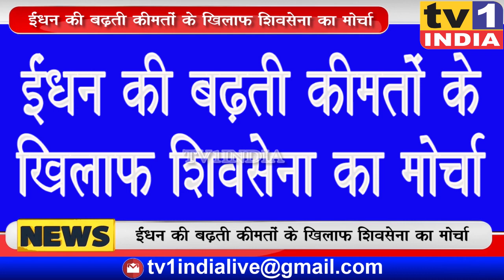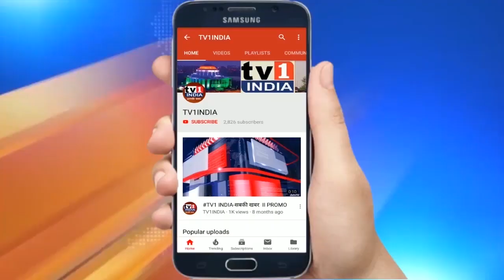Modi सरकार के खिलाफ Shivsena का बैलगाड़ी मोर्चा | डीजल-पेट्रोल की कीमतों पर हल्लाबोल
पेट्रोल एव डीजल की बढती कीमतों को लेकर शिवसेना ने नवी मुंबई में केंद्र सरकार के खिलाफ बैल गाड़ी मोर्चा  निकाल आक्रोश व्यक्त किया  कोंकण भवन के बाहर यह  मोर्चा  निकाला गया सैकड़ों की तादात में शिवसैनिक इस विशाल मोर्चा में शामिल थे.